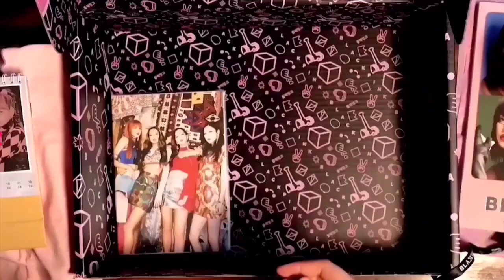bts reaction Blackpink